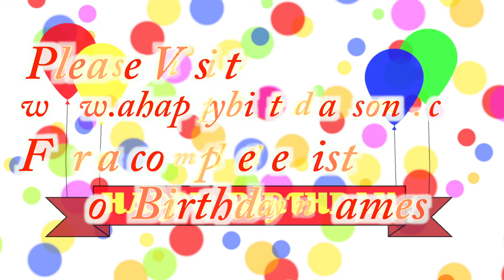Happy Birthday Christal Song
Happy Birthday Christal Song. We made this video for Christal on their special birthday day and we wish them the best birthday ever!